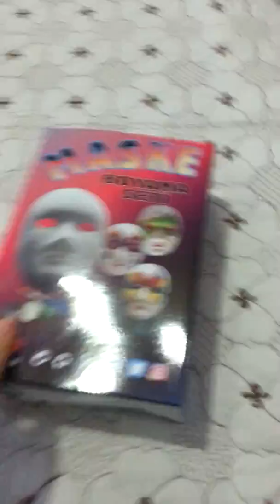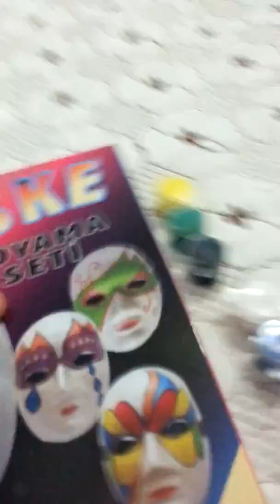Ayyıldızlı Adam ınmaskesi